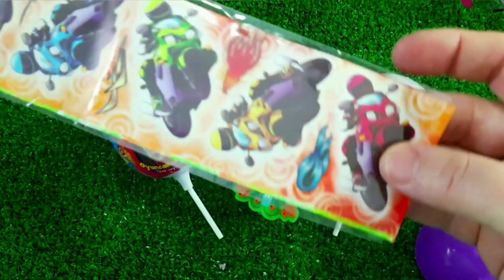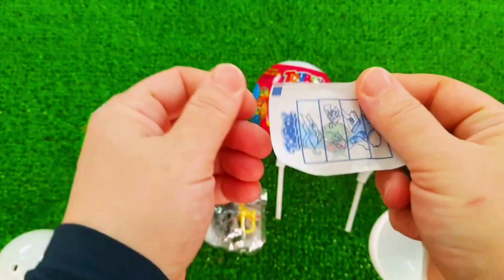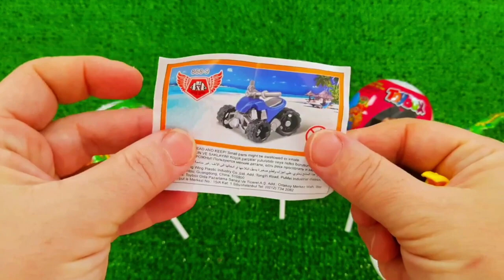Rainbow Satisfying Video | DIY How To Make Lollipop Candy Paw Patrol Fruits Cutting ASMR